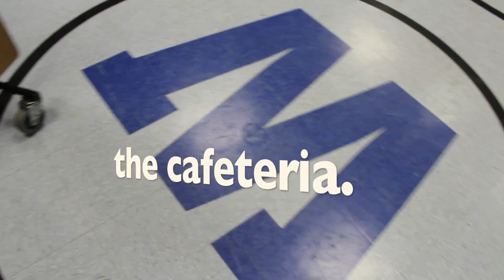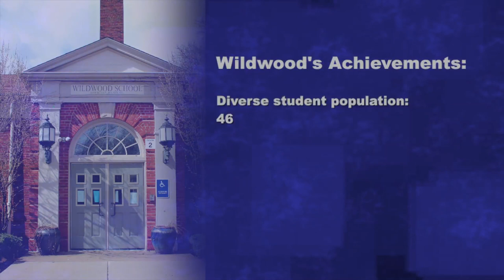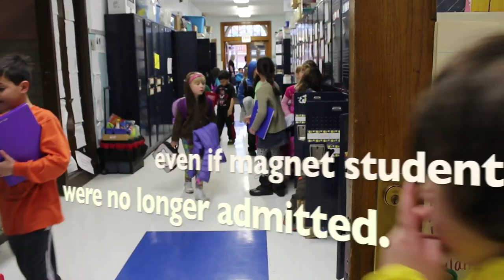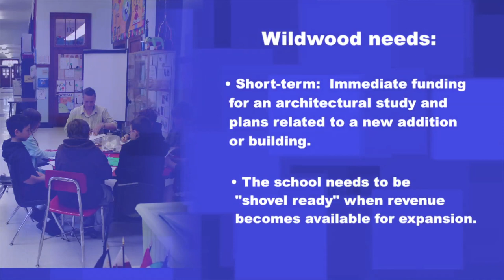Wildwood School: Desperate for Room to Grow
Wildwood World Magnet School is a Chicago Public Elementary School located on Chicago's far northwest side.  Wildwood is currently operating at 175% capacity.  CPS has not included any expansion money for Wildwood in its recently-released, long term capital budget.  Please watch our video and see how our students and staff are struggling to achieve academic success in a severely overcrowded and outdated school building.